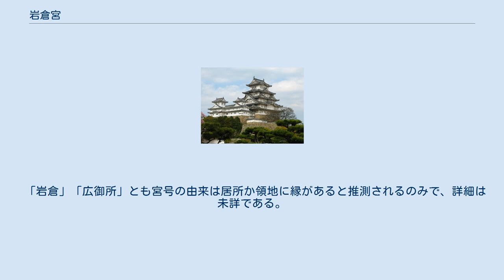岩倉宮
岩倉宮（いわくらのみや）は鎌倉時代初期に存在した宮家の一つ。
 順徳天皇皇子・忠成王は、順徳天皇流刑先の佐渡島で流刑先へ供奉した女房・従三位藤原清季卿女を母として誕生した。
その後経緯不詳ながら上洛し、宝治元年（1247年）2月に平経高の計らいにより密かに元服したとされる。
この後「岩倉宮」また「広御所宮」を名乗ったという。
 忠成王は弘安2年に没したが、一子尊忠は後に梶井門跡の権僧正となり、「入江宮」「広御所宮」「岩倉宮」を名乗ったという。
また、「石蔵三郎宮」と称される人物が永仁年間に忠成王の異母弟である四辻宮善統親王との間で同親王が継承した七条院領の所有権を巡って争いを起こしており、岩倉宮側は持明院統の、四辻宮側は大覚寺統の支援を受けて鎌倉幕府をも巻き込む訴訟となったという。
この人物は後に臣籍に下った源彦仁（彦仁王）と推定される。
 宮内庁の資料『皇室制度資料』では岩倉宮を宮家の一つとすることに対して慎重な見解を取っている。
 「岩倉」「広御所」とも宮号の由来は居所か領地に縁があると推測されるのみで、詳細は未詳である。
 ^ 『葉黄記』 ^ 『本朝皇胤紹運録』 ^ 『梶井円融房在位親王伝』 ^ 布谷（白根）陽子「七条院領の伝領と四辻親王家-中世王家領伝領の一形態-」（初出：『日本史研究』第461号（2001年）/所収：白根陽子『女院領の中世的展開』（同成社、2018年） ISBN 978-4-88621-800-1）